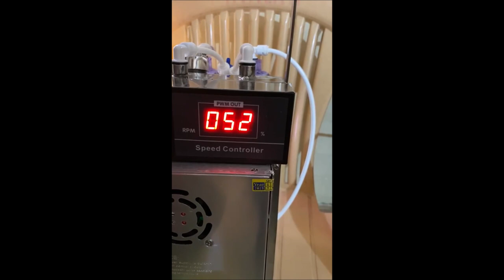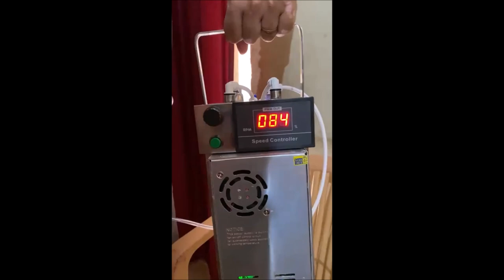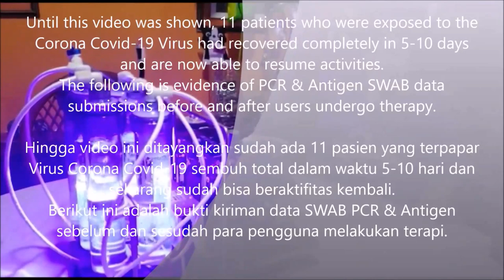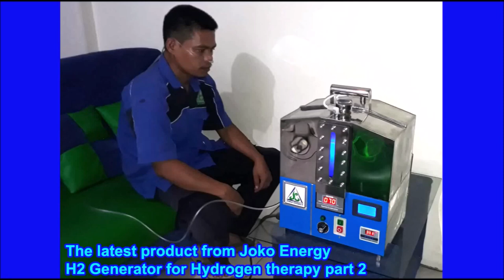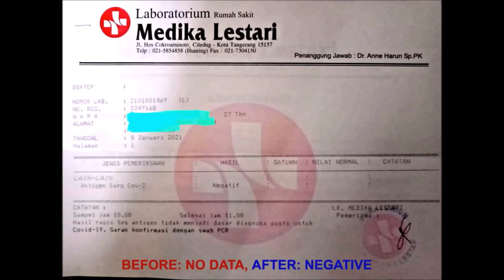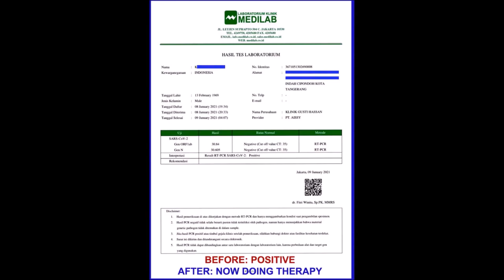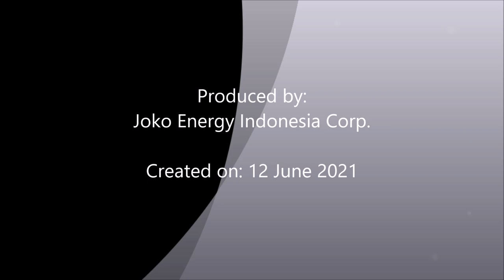9 Newest Joko Energy Hydrogen Therapy Products 2020-2021 and Users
Here are the 9 newest Joko Energy Hydrogen therapy products for 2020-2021
This therapy can be done in 2 ways or both:
1. Inhaling Oxygen and Hydrogen gas from water (H2O)
2. Drink Hydrogen water
Based on the Journal of Medicine: Hydrogen therapy can cure 170 kinds of diseases.
Time to do therapy only takes 3 days to 3 months depending on the type of disease.
This is an alternative healing disease without drugs and without pain.

Inilah 9 produk terbaru terapi Hidrogen Joko Energy terbaru tahun 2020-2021
Terapi ini dapat dilakukan dengan 2 cara atau kedua-duanya:
1. Menghirup gas Oksigen dan Hidrogen yang berasal dari air (H2O)
2. Meminum air Hidrogen
Berdasarkan Jurnal Kedokteran: Terapi Hidrogen dapat menyembuhkan 170 macam penyakit.
Waktu untuk melakukan terapi hanya butuh waktu 3 hari hingga 3 bulan tergantung jenis penyakitnya.
Inilah alternatip penyembuhan penyakit tanpa obat dan tanpa rasa sakit.